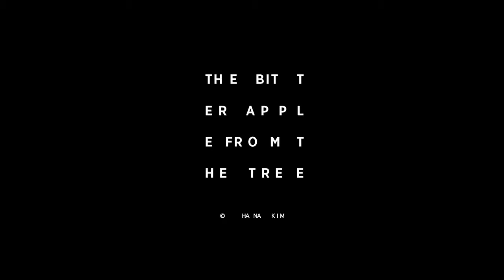The Bitter Apple From The Tree / AFF 2105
Hana Kim | Germany | 2014 | 30'

Student
826_2015